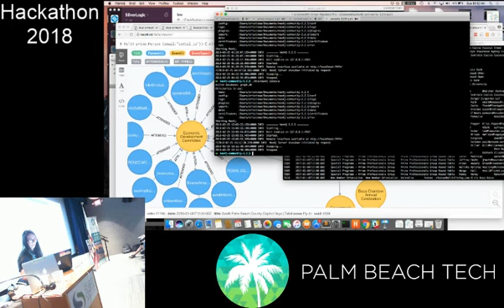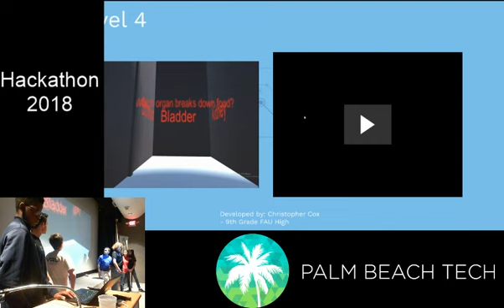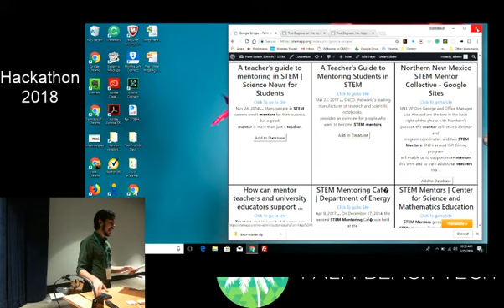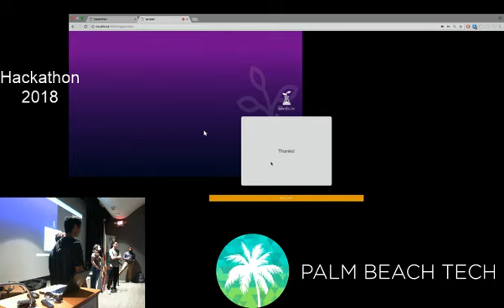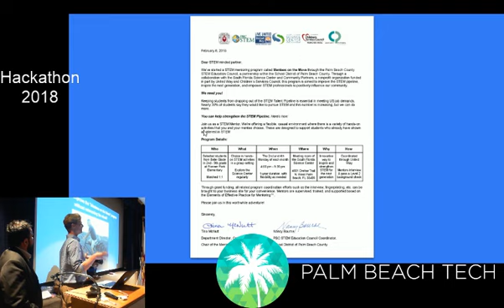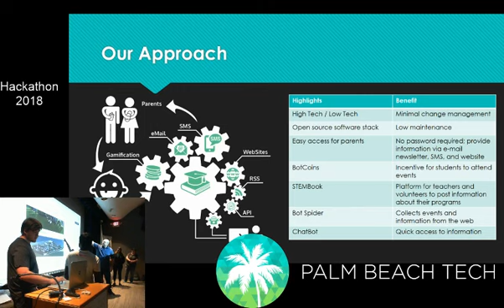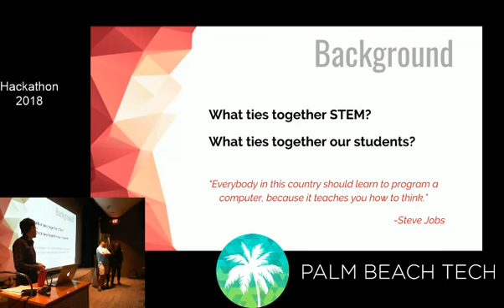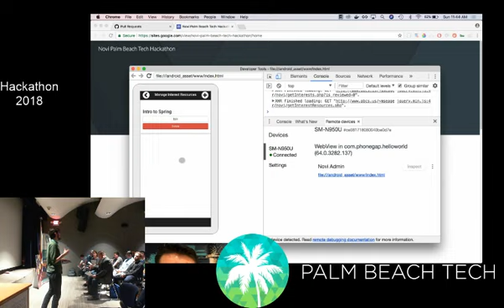Palm Beach Tech Hackathon 2018 Presentations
These are the presentations from the participants of the 2018 Palm Beach Tech Hackathon